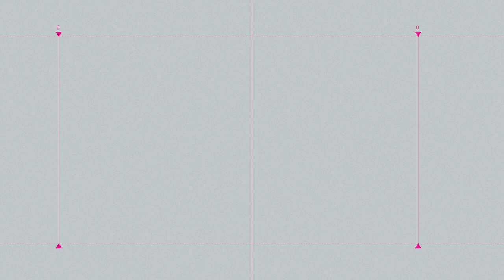Vaticano, disculpa por pecados y acciones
🔵📰 Editorial de hoy jueves 30 de septiembre de 2021

📰 Más información aquí: